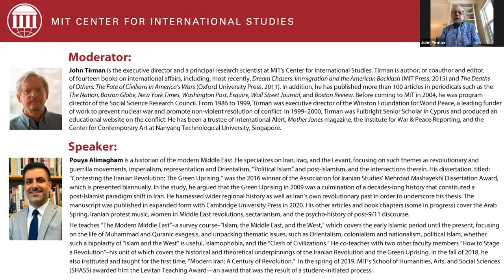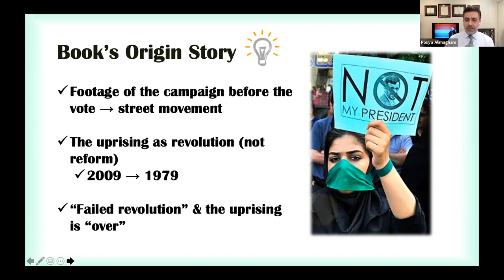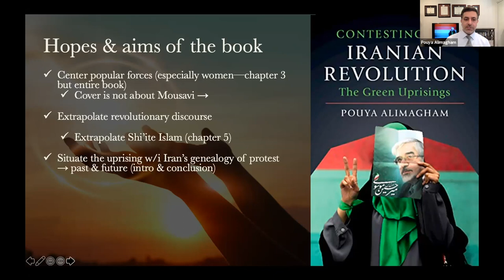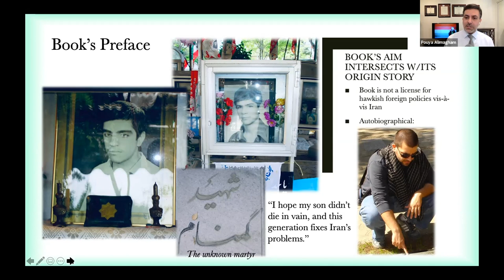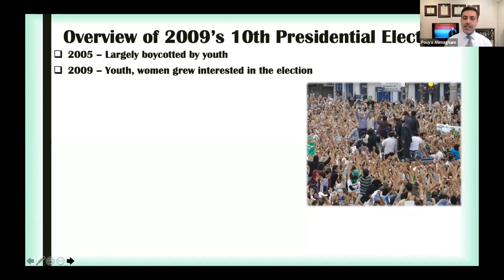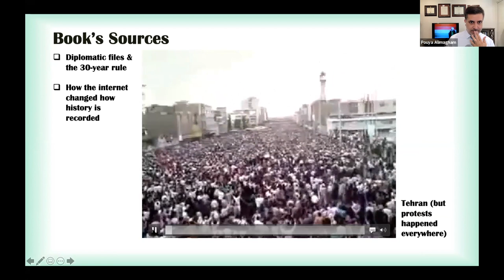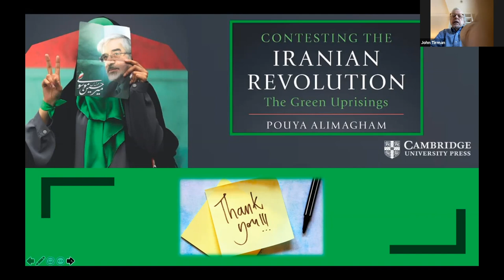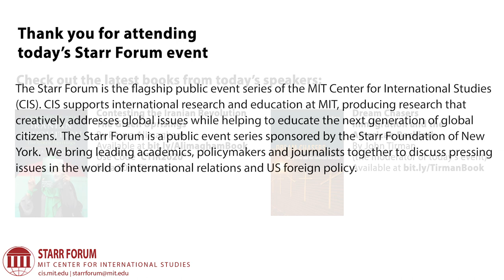Starr Forum: Contesting the Iranian Revolution: The Green Uprisings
A book talk with Pouya Alimagham

In "Contesting the Iranian Revolution," Pouya Alimagham harnesses the wider history of Iran and the Middle East to highlight how activists contested the Islamic Republic's legitimacy to its very core.  For this talk, he also will reflect on US-Iran relations.  Join us for this important conversation scheduled on February 11 to correspond with Iran’s Islamic Revolution Day.

Speaker:
Pouya Alimagham is a lecturer at MIT's history department focusing on modern Iran and the wider Middle East. His PhD dissertation, on which his book Contesting the Iranian Revolution: The Green Uprisings is based, was the Association for Iranian Studies' winner of the Mehrdad Mashayekhi Dissertation Award. In 2019 he was the winner of the Levitan Teaching Award at MIT.

Moderator:

John Tirman is the executive director and a principal research scientist at MIT's Center for International Studies. Tirman is author most recently of, Dream Chasers: Immigration and the American Backlash and The Deaths of Others: The Fate of Civilians in America’s Wars. His research focuses on human security while other major work has focused on US–Iran relations.